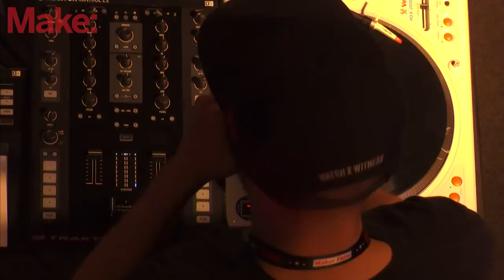Thud Rumble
Thud Rumble and renown scratch artist DJ QBert talk about how Intel Edison is empowering the next generation of DJs.